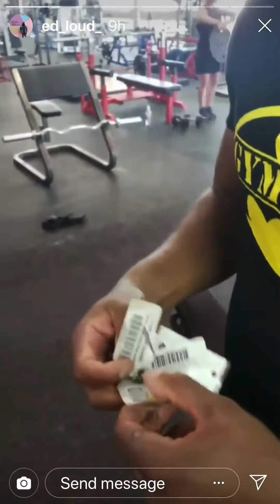Chest Day with Gym Mafia